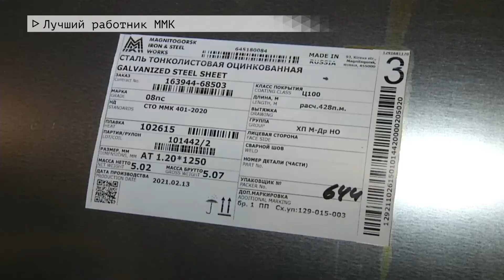Время местное Эфир: 18-02-2021 - Лучший работник ММК